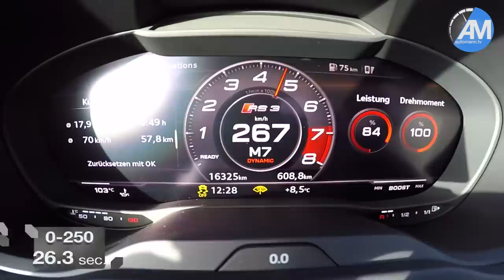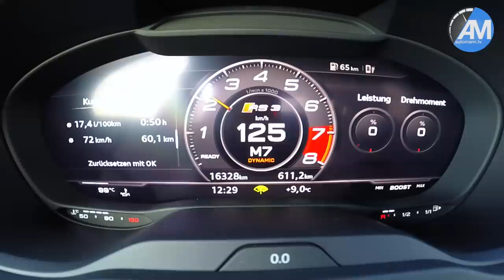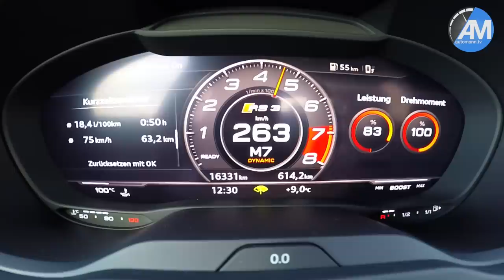AUDI RS3 Limo - 0-270 km/h Launch Control acceleration🏁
Super FAST Autobahn acceleration run with our AutomannsGarage RS3 sedan (Limousine) powered by the glorious 400 hp 5-Cylinder and of course, the sports exhaust! And can already say. a car of our dreams:) This car did replace our Audi S1, so its not an additional car but a replacement;) Stay tuned for lots more photos of this RS3 on Instagram.